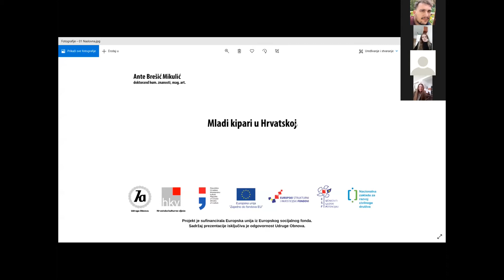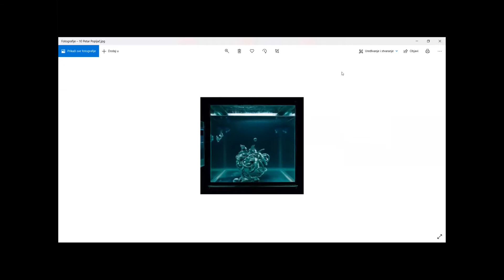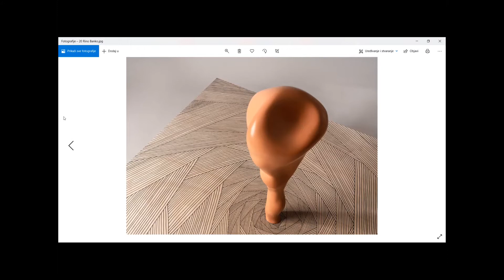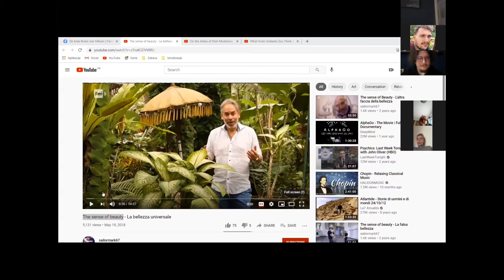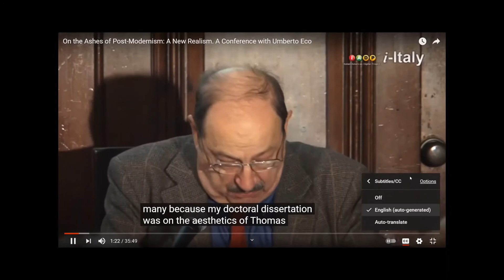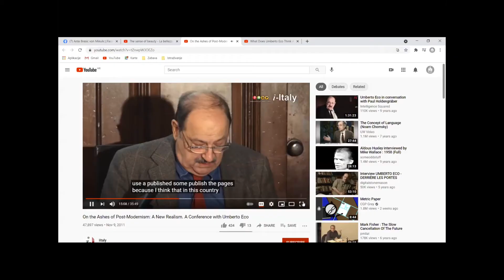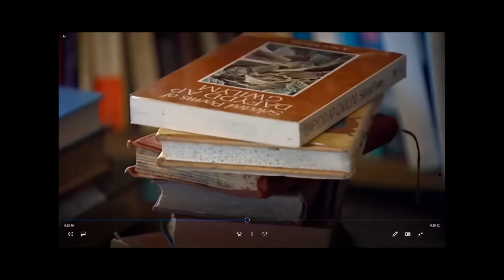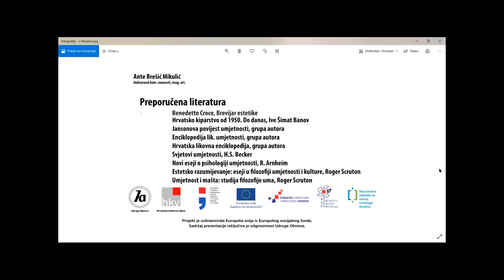Mladi kipari u Hrvatskoj - 4.dio -11.4.2021.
Posljednja radionica iz tematskog serijala "Mladi kipari u Hrvatskoj", usmjerena je na komparativnu usporedbu dosega umjetnika mlađe generacije predstavljenih kroz imena kao što su Vitar Drinković, Petar Ćujo, Jelena Azinović, Petar Popijač, Alana Kajfež, Manuela Pauk itd s trenutnim visoko-etažiranim svjetskim
umjetnicima kao što su Jeff Koons, Damien Hirst (grupa Young British Artists), Ron Muecke, Marc Quinn, Kenji Yanobe itd. Uspoređujući njihovo baratanje i likovnu produkciju u stilevima hiperrealizma, postnaturalizma, BioArta, suvremene video umjetnosti (video art), ciničnog naturalizma, ulične umjetnosti (street art), landkarta, pseudorealizma, nadravnog (superflat) pokreta, digitalne umjetnosti, postminimalizma, (post)industrijske umjetnosti, kibernetičke umjetnosti, virtualne umjetnosti itd.

Radionica je održana u sklopu projekta "Međugeneracijskom suradnjom do obnove umjetnosti i kulture".

Više informacija o projektu i mogućnostima sudjelovanja možete vidjeti na poveznici

Sadržaj video materijala isključiva je odgovornost Udruge Obnova.